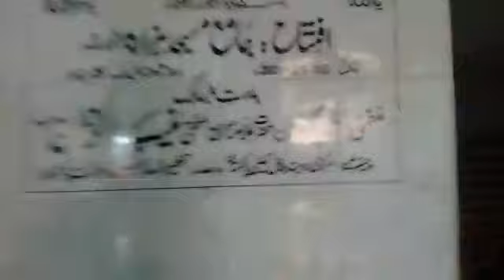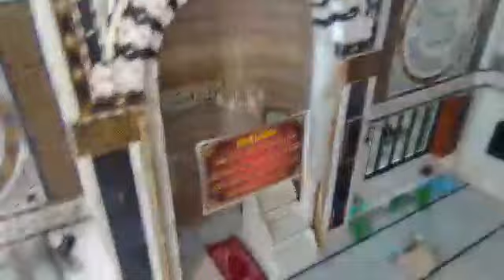hazara masjid . hazara colony lyari town Karachi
hazara masjid . hazara colony . both hi khinsurat masjid